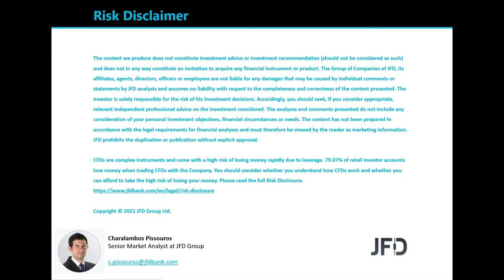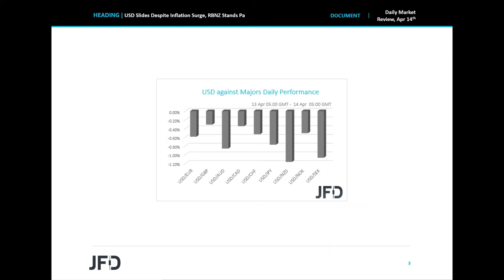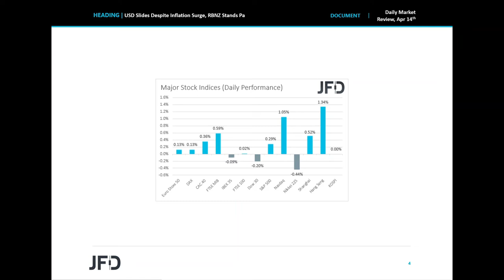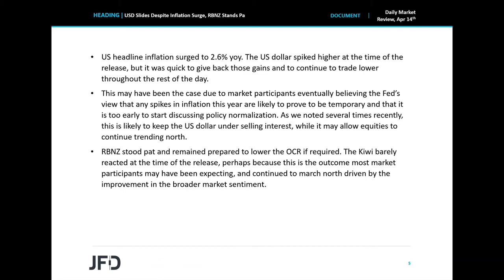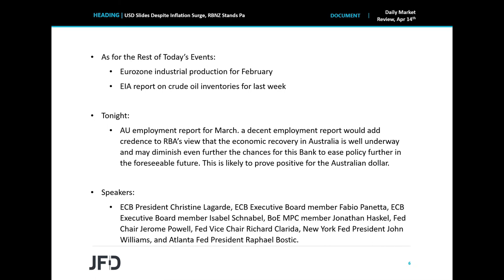Daily Market Review: USD Slides Despite Inflation Surge, RBNZ Stands Pat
Most major EU and US indices gained yesterday, while the US dollar fell against all the other G10 currencies, despite US inflation surging to +2.6% yoy. It seems that market participants eventually trusted the Fed that any spikes in inflation this year are likely to prove to be temporary. Overnight, we also had an RBNZ decision, with the Bank standing pat and the Kiwi barely reacting as the outcome may have been the one mostly expected.